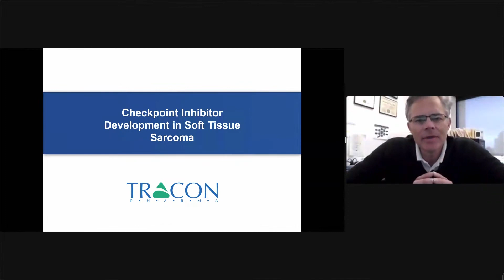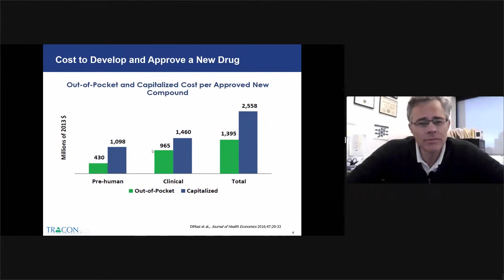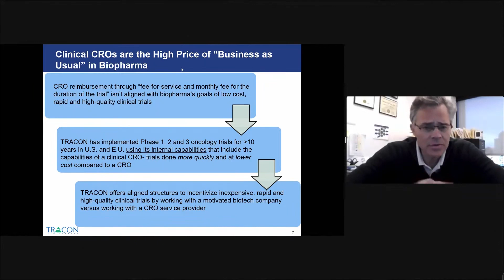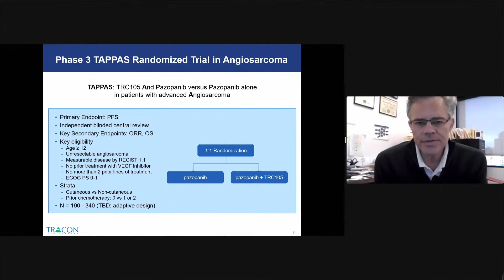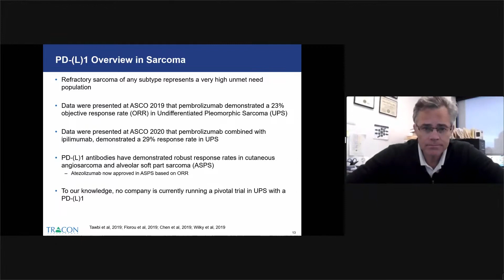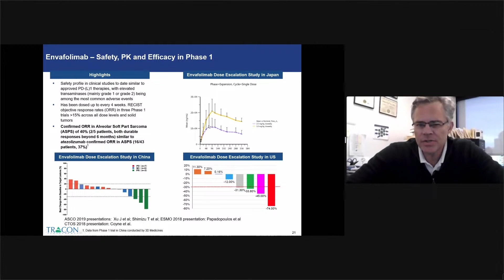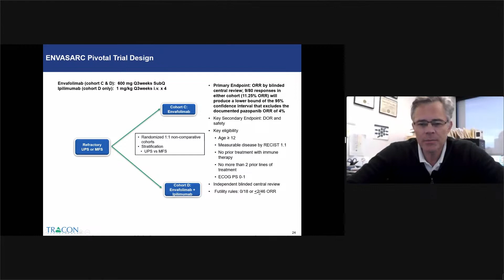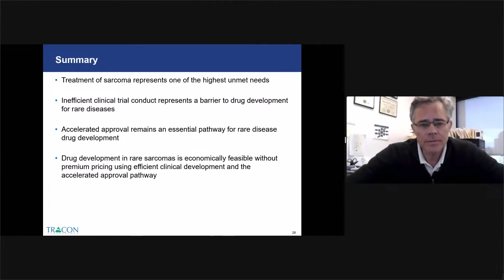TTC 2023 - Charles Theuer - Checkpoint Inhibitor Development in Soft Tissue Sarcoma